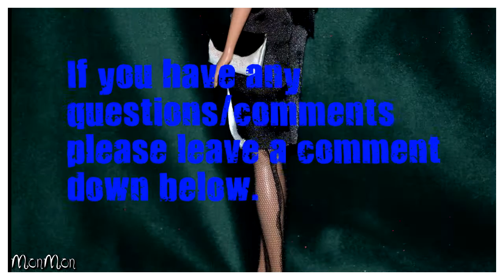Elegant black & white dress for barbie doll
Hello everyone!
This is my frist tutorial and I hope you like it.
In the future I want to give you more lesson about sewings for dolls  etc,
but I need to know if you liked it .
So please comment and write to me any question you have.

So in this tutorial I use
- stretch satin black and white (I think 4% spadex)
- scissors
- needle and  thread (you can use sewing machine)
- doll (barbie)
- black ribbon
- glue for fabric

If you have some questions about next tutorials  you free to write them down below.

:) monmon